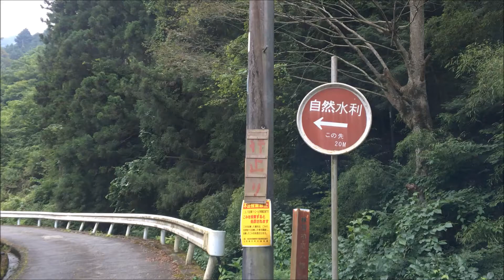山梨県 林道 神庭入線（行き止まり）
20200808 上野原市